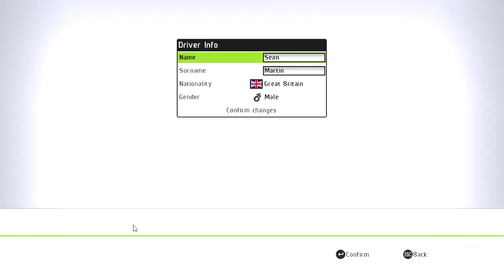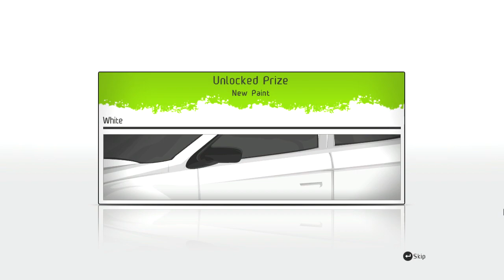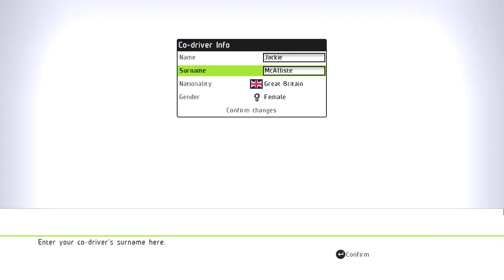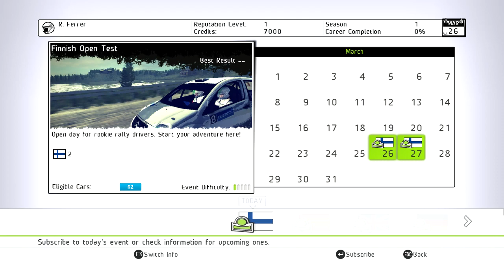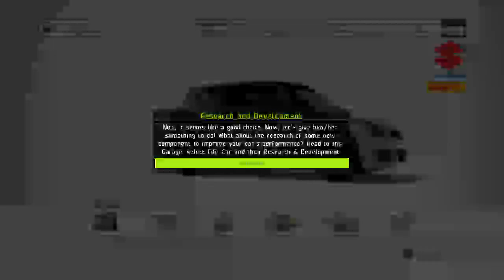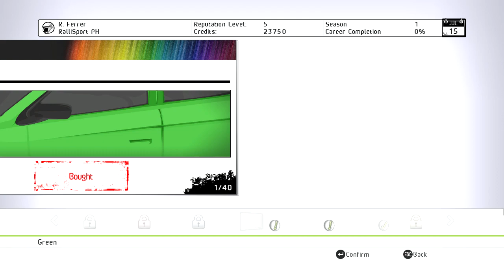WRC 2 - Career Mode - Part 1